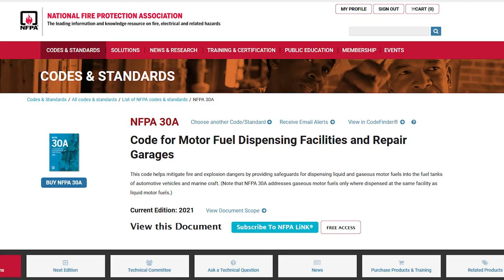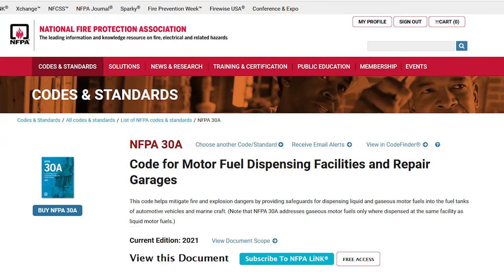Can using your cell phone at the gas pump really spark a fire?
Simulations and studies have been conducted in order to find an answer.